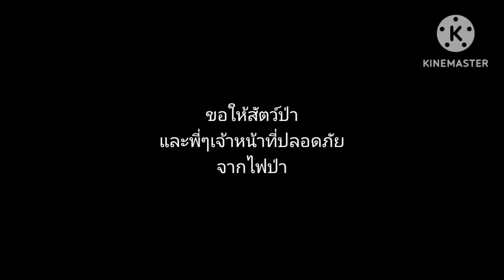พบช้างป่า 2 ตัวเดินหนีควันไฟ อช.ไทรโยค | สัตว์ป่าได้รับผลกระทบจาก ไฟป่า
จนท. ดับไฟป่า ถ่ายคลิป "ช้างป่า" ระยะใกล้คาดหนีไฟป่า หลังพบจุดความร้อน ในอำเภอไทรโยคจำนวนมาก

เมื่อวันที่ 3 มีนาคม  2566 ขณะที่เจ้าหน้าที่อุทยานแห่งชาติไทรโยค และชุดปฏิบัติการพิเศษกาญจนบุรี ร่วมกันเข้าดับไฟบริเวณหน่วยพิทักษ์ ที่ทย.4 (บ้องตี้น้อย) ท้องที่ ต.ไทรโยค อ.ไทรโยค จ.กาญจนบุรี ซึ่งตรวจพบการเกิดจุดความร้อน (Hotspot) 37 จุด

ชุดดับไฟป่า ได้พบช้างป่าสองตัว เดินเข้าใกล้กับเจ้าหน้าที่ดับไฟในอาการตกใจ ซึ่งช้างเดินมาใกล้จนสามารถถ่ายวีดีโอได้ในระยะใกล้ ทั้งนี้การที่ช้างทั้งออกมาจากป่า คาดว่าอาจได้รับผลกระทบจากการเกิดไฟป่าในถิ่นที่อาศัย หลังจากช้างทั้งสองนั้นก็ได้วิ่งรวมกับฝูงและเข้าไปในป่าดังเดิม

ข้อมูลและภาพ/ประชาสัมพันธ์กรมอุทยานฯ